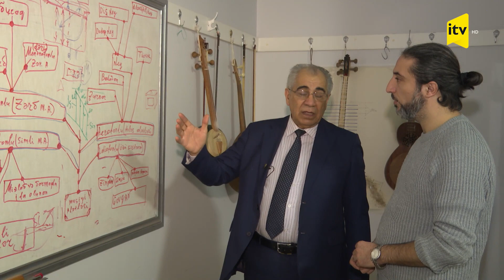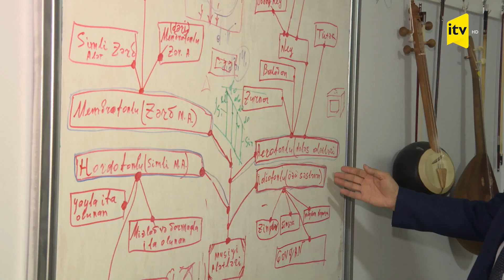Milli musiqi alətlərimiz standartlarla istehsal olunacaq... Bəs əsas tələblər nələrdir?